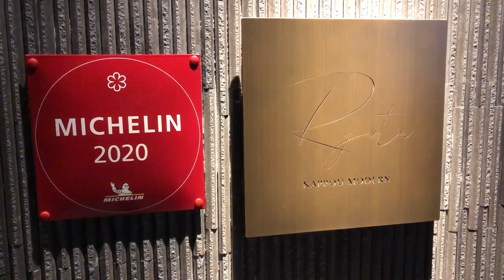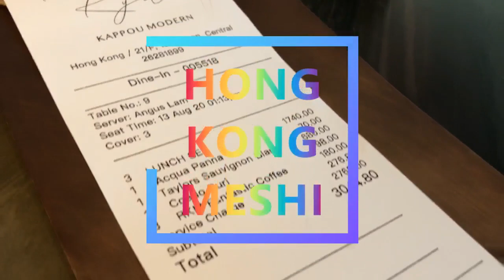香港飯Vol.533 ミシュラン割烹 ほっとする高級定食 Ryota Kappou Modern＠中環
癒される～